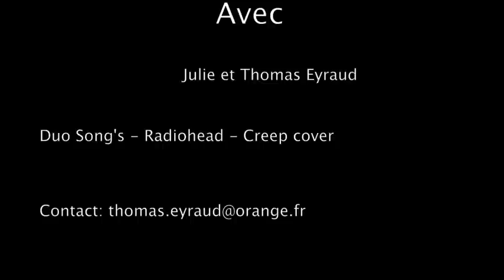Creep - duo Song's Julie et Thomas (Radiohead cover) - Shamrock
Julie et thomas
duo song's
Creep de radiohead en live cover par thomas
duo Song's Live Aout 1012
image Caméra HD hero 2 GO PRO
guitare LES PAUL STANDARD
Shamrock
Lyrics

I want to have control

She's running out again
Run

Animation mariages, anniversaires, évènementiel